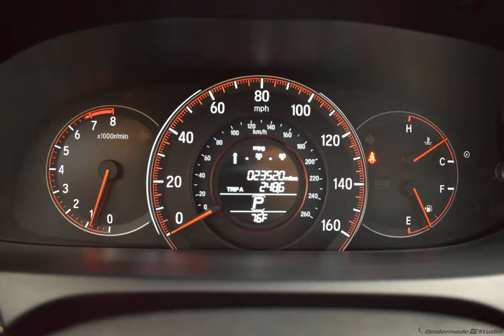2016 Blue Honda Accord Coupe 2dr Car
Used 2016 Blue Honda Accord Coupe 2dr Car EX Black